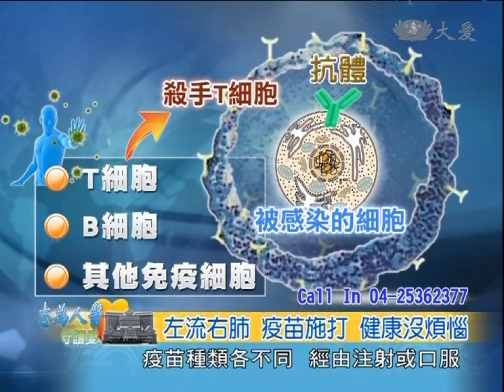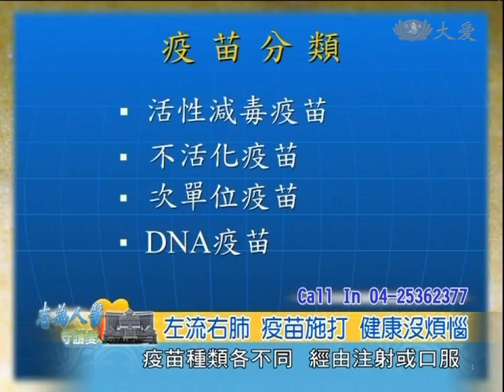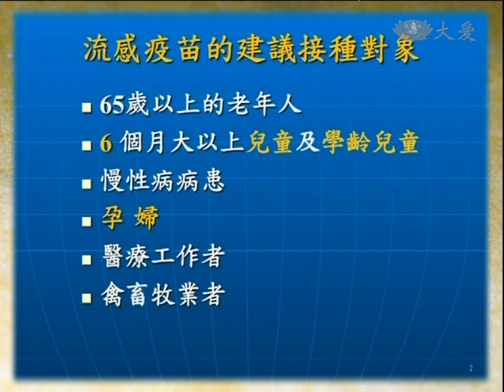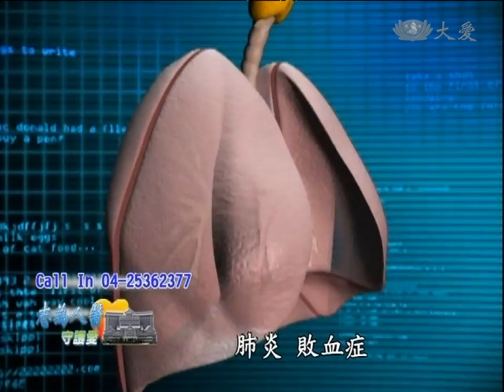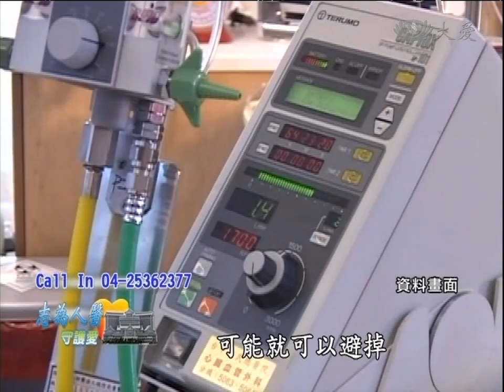【志為人醫守護愛】20131119 - 左流右肺 疫苗施打 健康沒煩惱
【臺中慈濟醫院 守護您的健康】

來賓：感染科 廖偉志主任